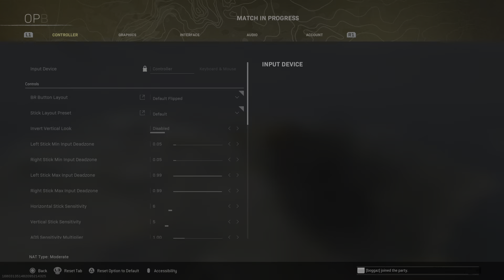Call of Duty: Modern Warfare_20220510010010